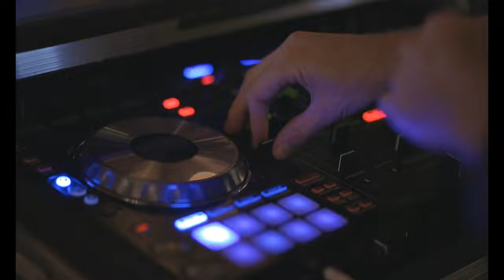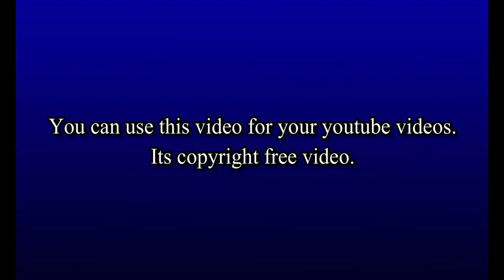stock video footage | royalty free videos | party stock video | copyright free video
You can use any part of this video this is copyright free video.
beautiful music,
nature,
beautiful,
relaxing music and beautiful nature,
meditation music,
relaxation music,
music for meditation,
music,
sleep music,r
elaxing nature video,
nature sounds,
study music,
relax music,
instrumental music,
nature,
nature sounds,
1080p,
nature scenery,
planet earth amazing nature scenery 1080p hd,
nature video,
amazing nature,
hd 1080p,
1080p hd,
1080p video,
nature soundscapes,
wonderful nature,
landscapes,
amazing nature scenery,
nature footage,
planet earth amazing nature scenery,
nature relaxation,
relaxing nature video,
yoga nature,
soothing nature sounds,
hd nature,
4k nature,
nature background,
best nature,
nature screensaver,
nature cinematography,
nature by drone,
healing nature,
aerial nature 4k,
stunning nature,